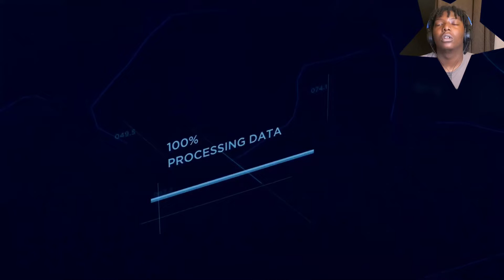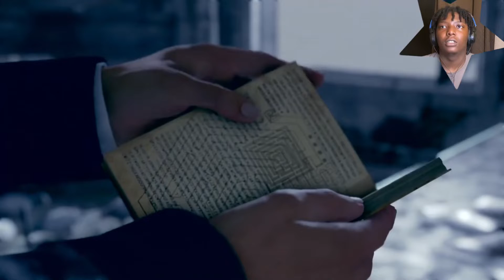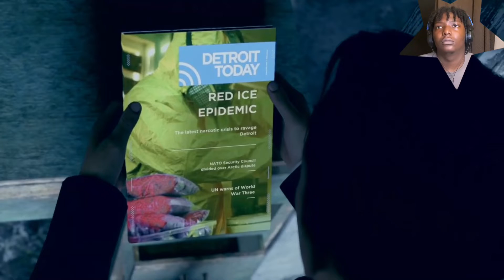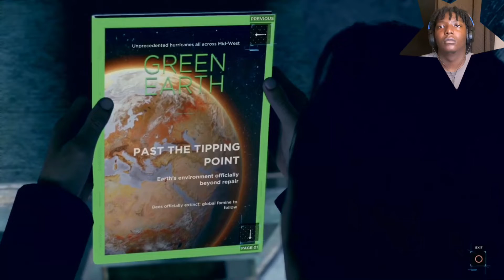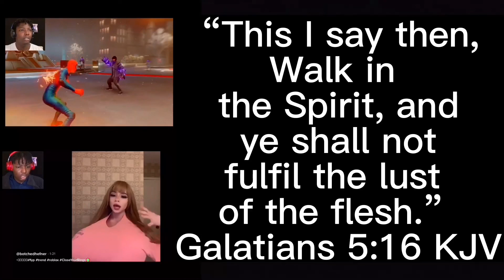THE ROBOTS ARE FREE | Detroit Become Human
Free The Robots | Detroit Become Human Gameplay

This is a gameplay to Detroit become human. Hope you enjoy this gameplay as much as I did. Join the family as we play Detroit Become Human together

Gameplay to Detroit Become Human